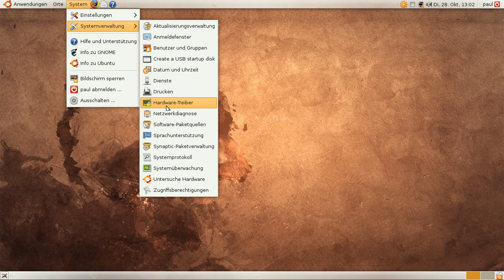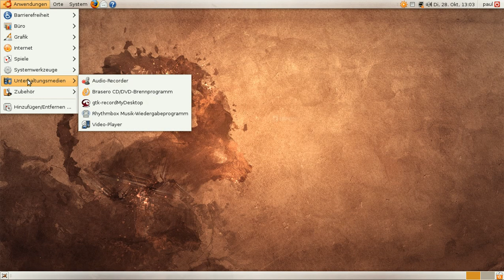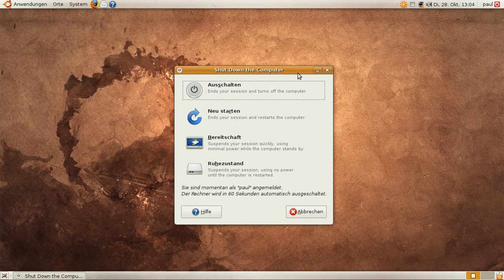Screencast glimpse 006 - Ubuntu 8.10 RC (ohne Audio)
Ausgangspunkt: Ubuntu 8.10 RC, GNOME 2.24